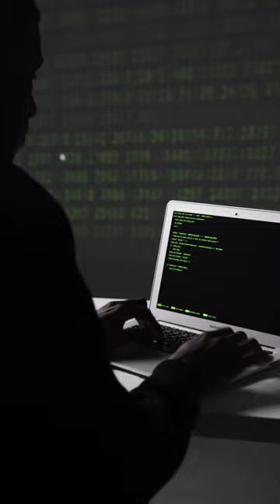Vladimir Putin Never Saw It Coming 😱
Russian state TV channel, led by Vladimir Putin, suffered a major primetime hack, resulting in a humiliating incident for the leader. The cyber attack allowed the hackers to infiltrate the network and broadcast a message to millions of Russians, warning them that "the hour of reckoning has come." The video, allegedly created by Ukraine's defense ministry, showcased Ukraine's military advancements before displaying the ominous warning in Ukrainian. Simultaneously, other channels also experienced similar hacks. In a separate incident, six staff members from Russian State TV had to be evacuated due to an envelope containing white powder, raising concerns of potential poisoning. Notably, Russia had previously encountered a hack in June, featuring a "deepfake" version of Putin announcing martial law in response to a supposed Ukrainian incursion. While the Kremlin acknowledged the earlier hack as an "emergency appeal," officials vowed to prevent any future occurrences.

Russian TV channels
TV hacking
Putin
Unforeseen actions
Shocking revelations
Hacking incident
Exclusive footage
Untold story
Plot twists
Unpreparedness
Conspiracy
Cybersecurity
Government secrets
Surveillance
Media manipulation
Political scandals
Digital warfare
Information leaks
Intelligence breach
Cyber espionage
Intrusion detection
Data breach
Online security
National security
Cyber threats
Investigative journalism
Russian government
News investigation
Cybercrime
Cyber defense
Digital forensics
Cyber countermeasures
Network vulnerabilities
Online privacy
Cyber investigations